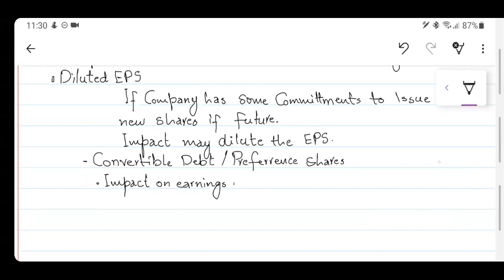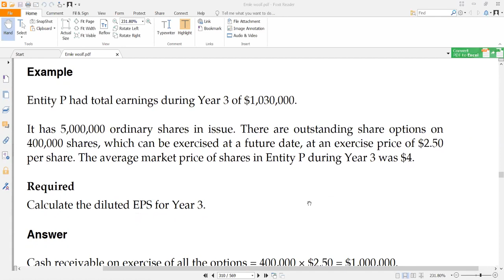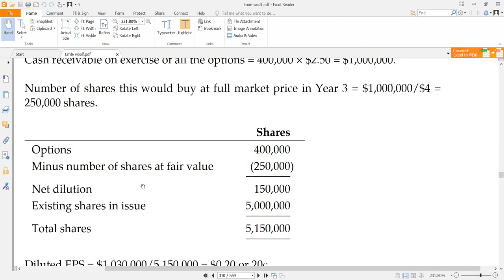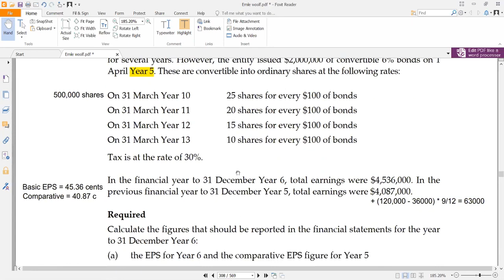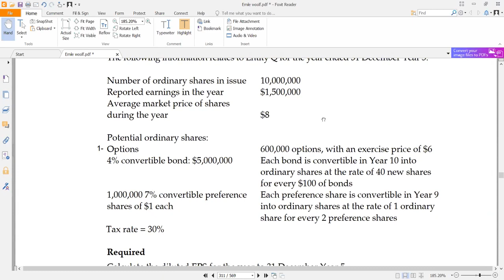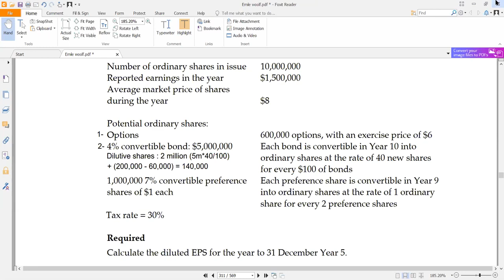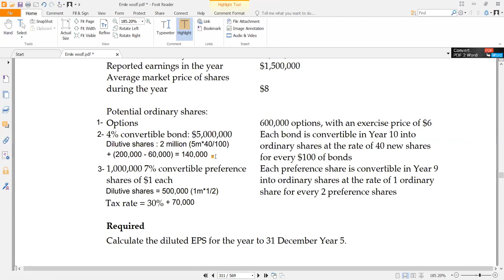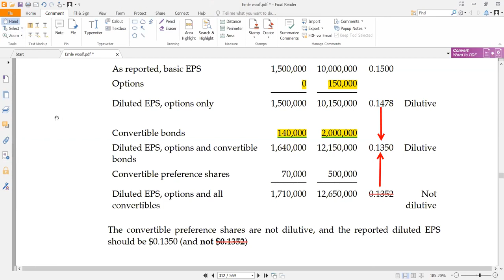IAS 33 EPS | Diluted Earning Per Share (DEPS) | Impacts of Convertible debt & Share Option | ACCA FR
Potential adverse impact on Earning per share of commitments to issue further shares in futures due to Convertible debts, Convertible preference shares and Share options.